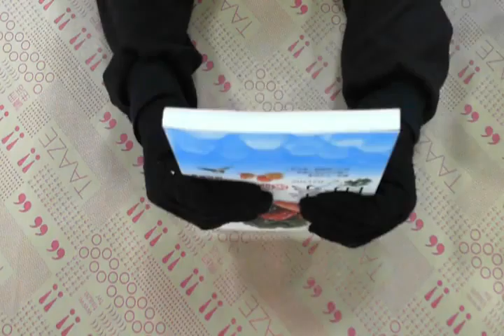TAAZE｜酵素：讓你健康又長壽 二手書書況 9789868541771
TAAZE｜讀冊生活網路書店「酵素：讓你健康又長壽」，找二手書請至